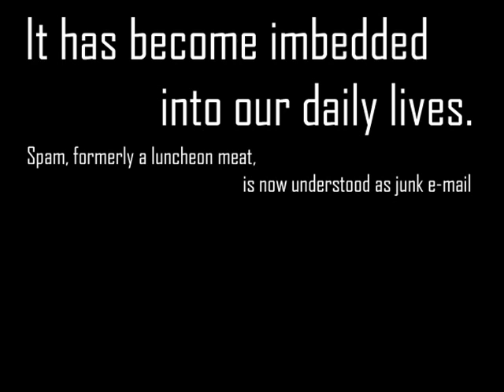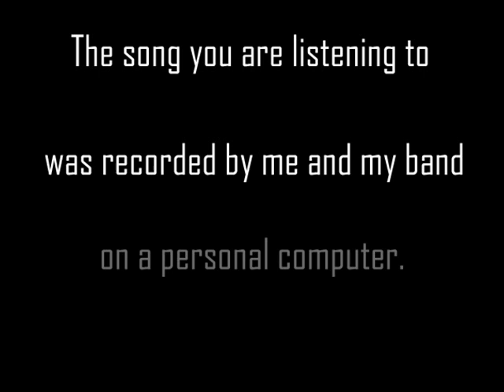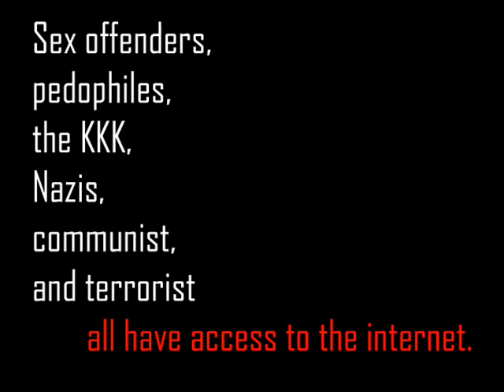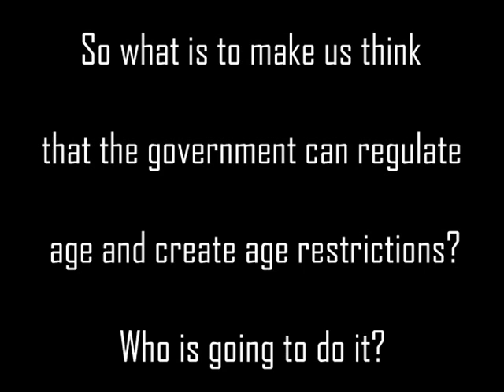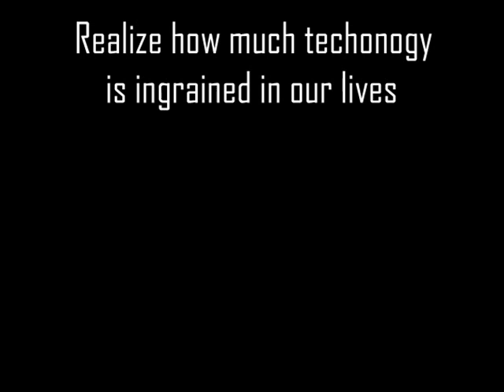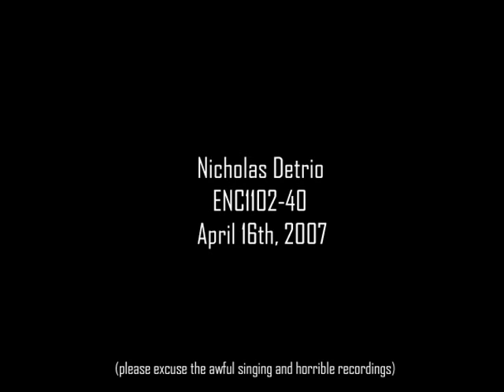Technology Presentation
Presentation I had to do for my english class freshmen year. I used The Oddjobs music (my band).